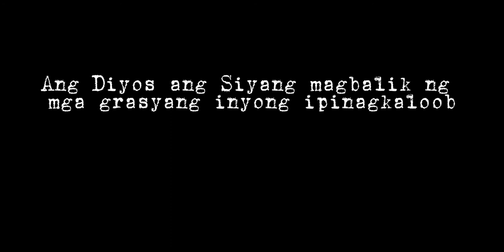FEAST OF PENTECOST 2021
37th FOUNDING ANNIVERSARY (June 10, 1984  by Bp. Emeritus Julio Xavier Labayen)